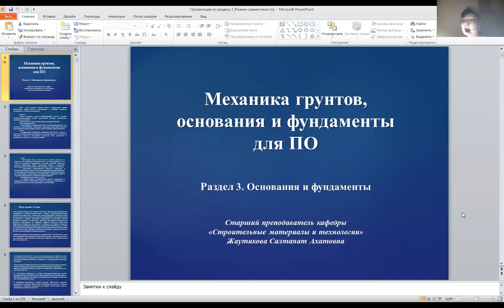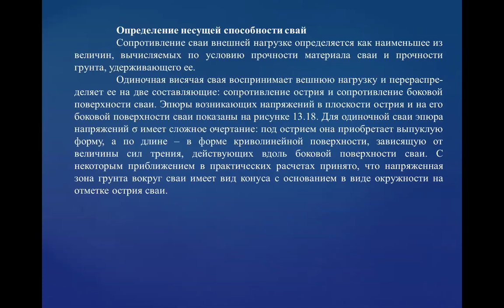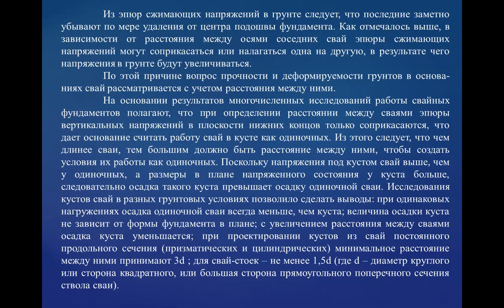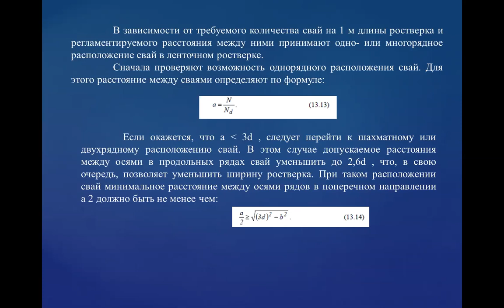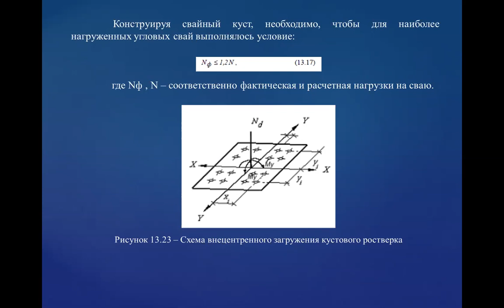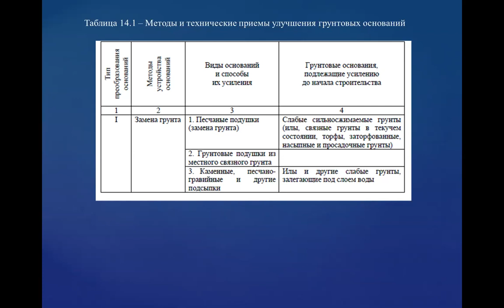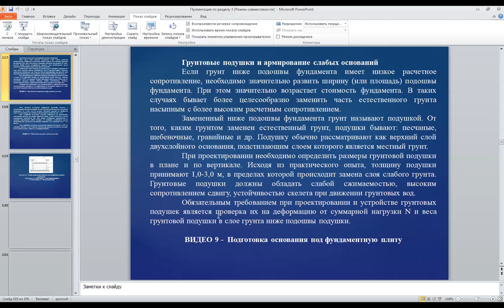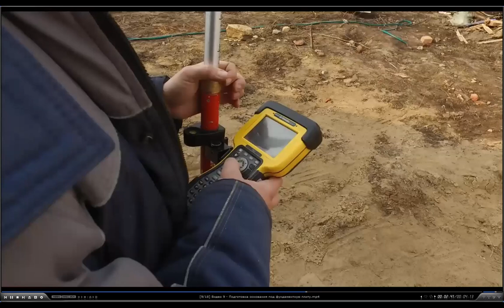«Механика грунтов, основания и фундаменты» для ПО. Раздел 3. Часть 5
Дисциплина «Механика грунтов, основания и фундаменты» включает в себя: изучение сложных региональных условий, проектирование и возведение зданий и сооружений в регионах со сложными грунтовыми условиями, изучение инженерно-геологических условий строительной площадки, проектирование оснований и фундаментов.